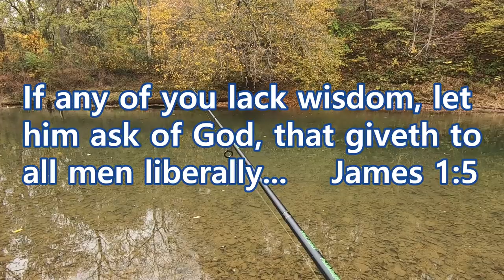COLD Water Creek Fishing with my NEW Waders!!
I teamed up with @reidangling to do some clear water creek fishing in middle TN. With the help of my @Piscifun waders it was easy and comfortable wading the cold water. The fish were easy to find but catching them was a different story.